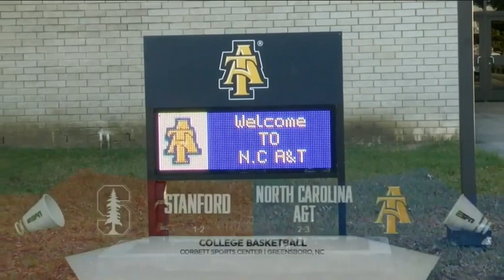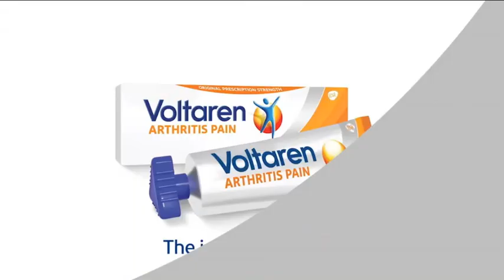2020 NCAA Basketball: Stanford vs North Carolina A&T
December 6, 2020 NCAA Basketball: Stanford Cardinals vs North Carolina A&T Aggies.